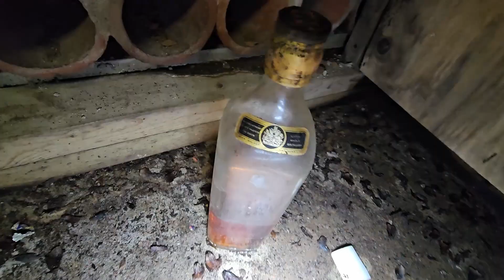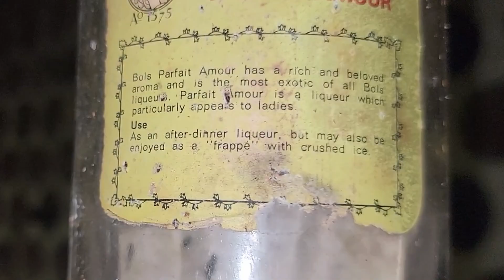Abandoned Goosebumps Mansion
Explore this Abandoned 1840's Farmhouse, Once used in the hit 90's tv series "GOOSEBUMPS" plus two other feature horror films.

With it's fate hanging in the air, this beautiful 1840's home has unfortunately been bought by developer's who plan to demolish this entire property to build a new sub division.
While I stay hopeful that it can get Heritage designation before times to late, let's go explore this beautiful abandoned mansion with us one last time.

- - Follow Us - -

@ forgotten_productions_416

Forgotten Productions

@ forgottenproductions